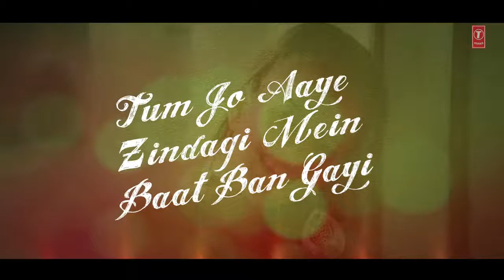Tum Jo Aaye song Once Upon A Time In Mumbai Ajay Devgn Rahat Fateh Ali Khan, Tulsi Kumar